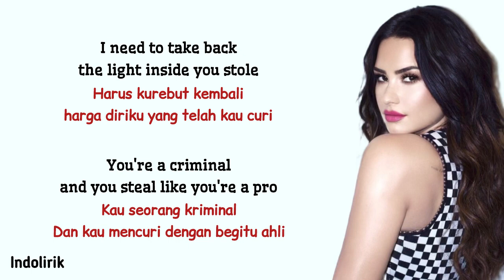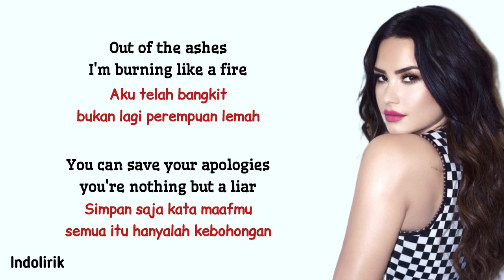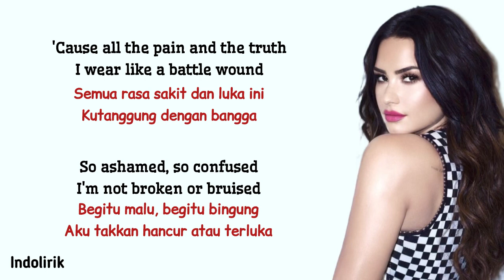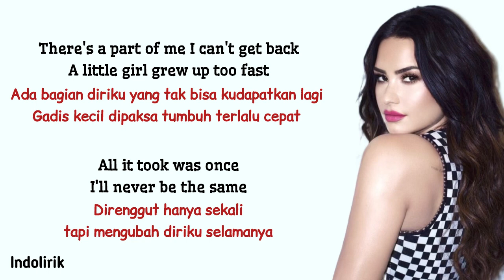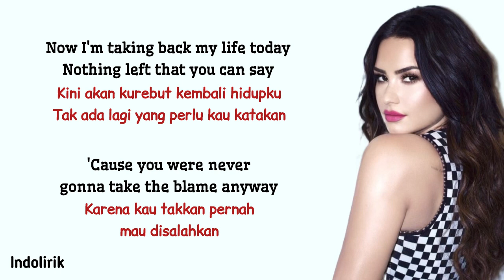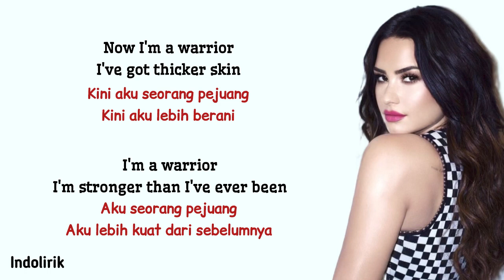Warrior - Demi Lovato | Lirik Terjemahan